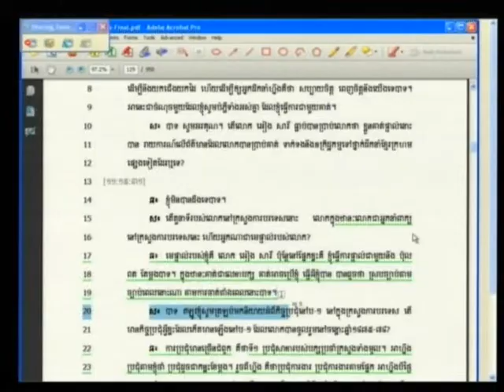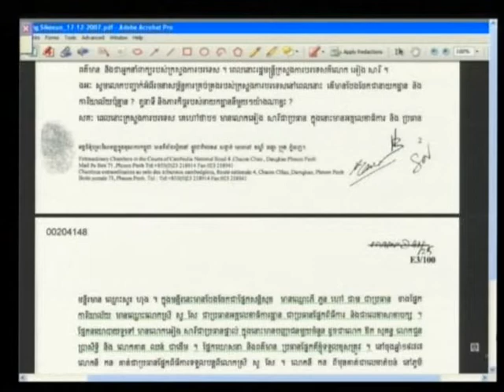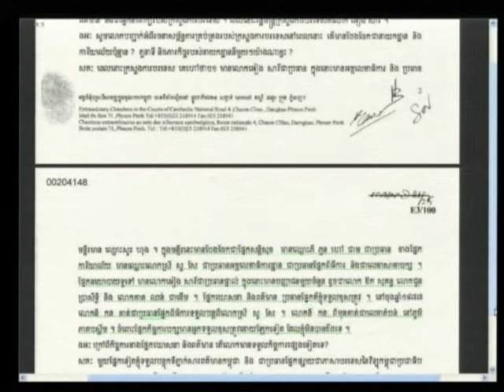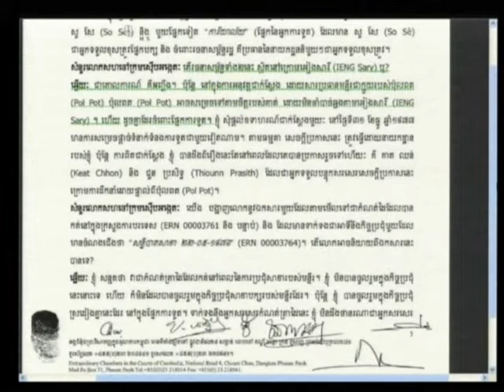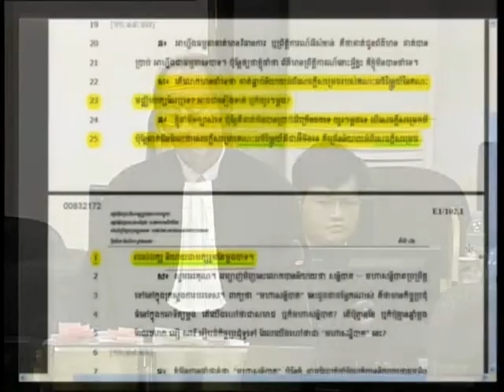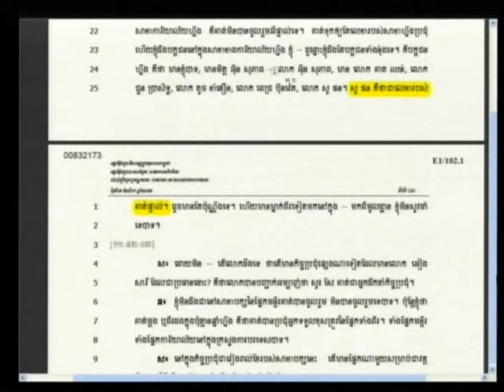Suong Sikoeun 2012 08 16 S2 FL KH